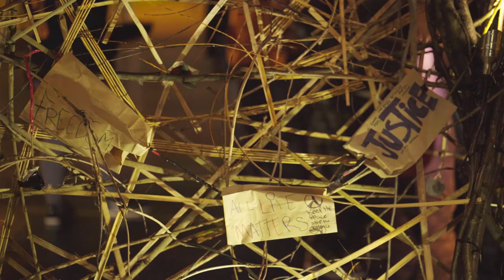Cocoon Bronx by Kate Browne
Artist/Kate Browne, Photographer/Eric Etheridge, Lighting Designer/Alison Brummer, Film by/Noriko Sugiura